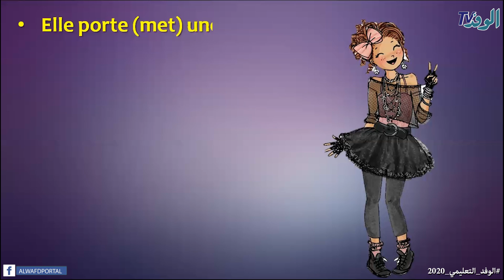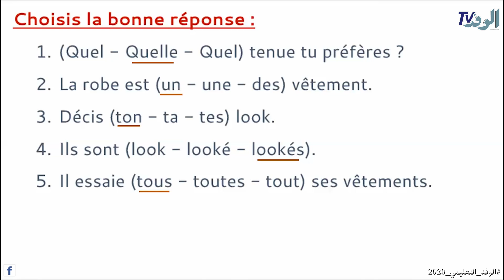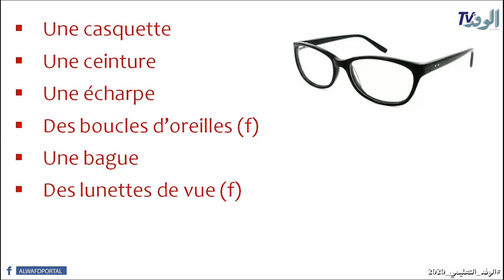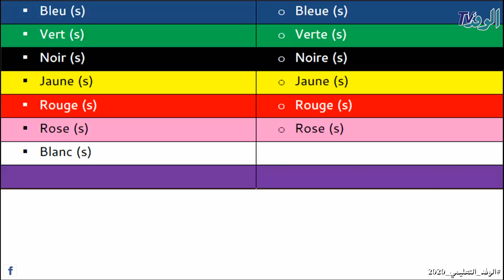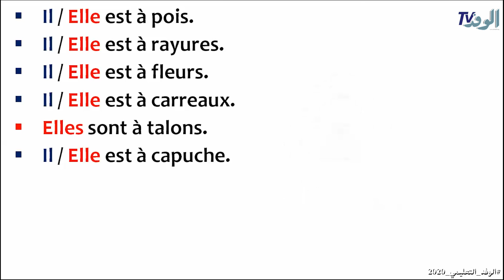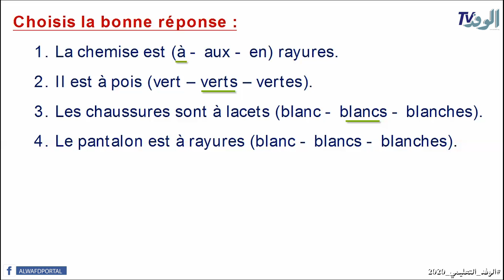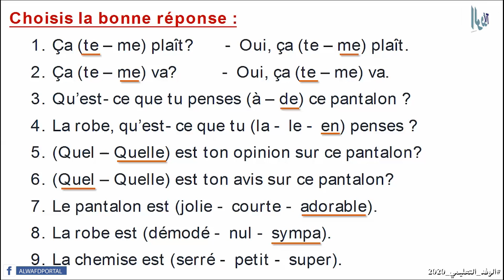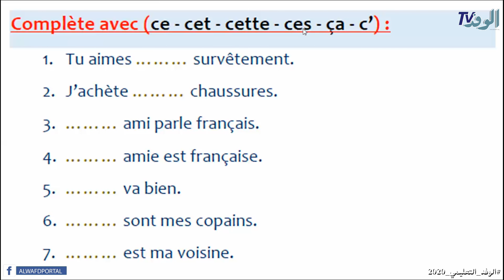فكر_برا_الصندوق | الوحدة الثالثة لغة فرنسية الصف الثاني الثانوي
يتناول الدرس المقدم من البرامج التعليمية لـ"بوابة الوفد" شرح الوحدة الثالثة لغة فرنسية الصف الثاني الثانوي، فكر_برا_الصندوق حيث يقوم بالشرح أحمد حلمي، مدرس المادة بطريقة مبتكرة ومتنوعة.
وكانت بوابة الوفد الإلكترونية قدمت مبادرة "مدرس في بيتك" من خلال نخبة من أفضل الأساتذة، وتقدم من خلال المبادرة المجانية شرحاً كاملا بالفيديو لجميع المواد بمراحل الشهادة الإعدادية والصف الأول والثاني والثالث الثانوي، وذلك لتخفيف العبء عن الأسرة المصرية إيماناً منها بدور الإعلام في خدمة المجتمع.